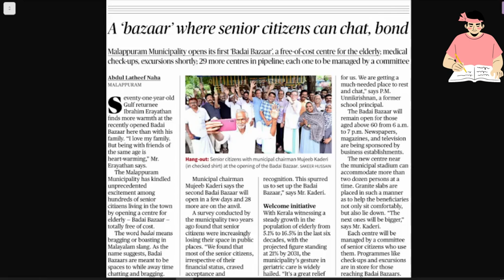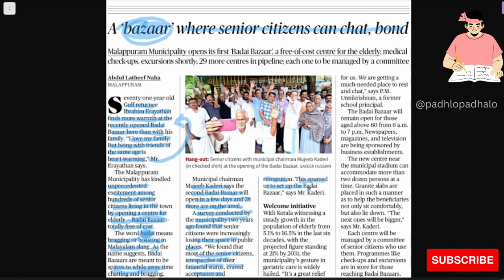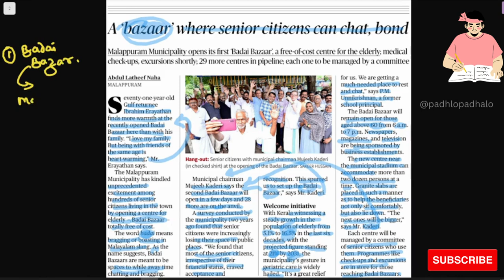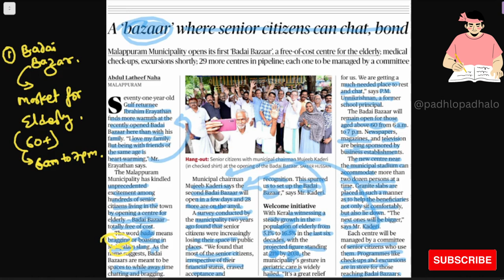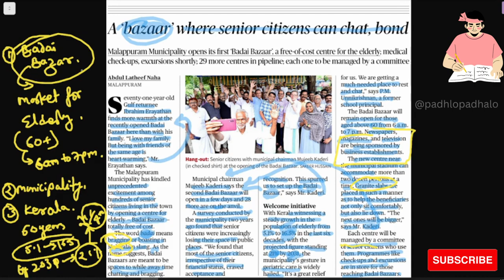Badai Bazaar for elderly people